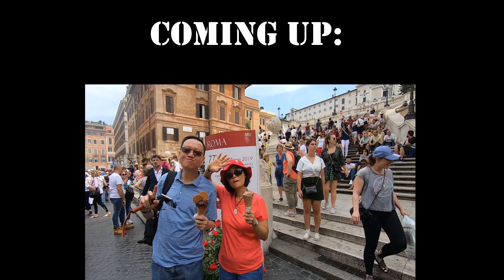圣彼得大教堂&梵蒂冈博物馆一日游！ Let's explore St Peter's Basilica and Vatican Musuem!